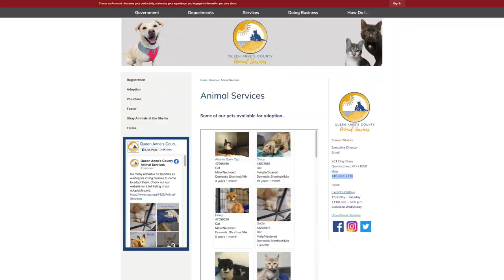Fostering Kittens at QAC Animal Services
We are currently in kitten season and that means there are kittens arriving almost daily at the QAC Animal Services. They need your help for their fostering program. What does a foster do? We speak to Britney and get all the information about how you can foster one of these adorable cuties.